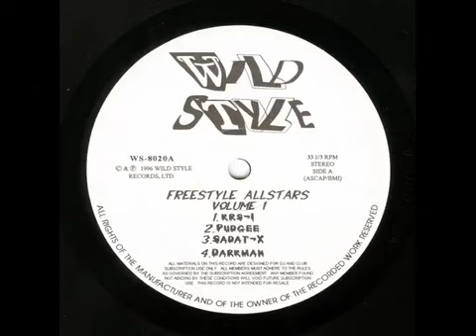Pudgee Tha Phat Bastard & J Edgar - LIVE ON Hot 97 with Funkmaster Flex (Freestyle)